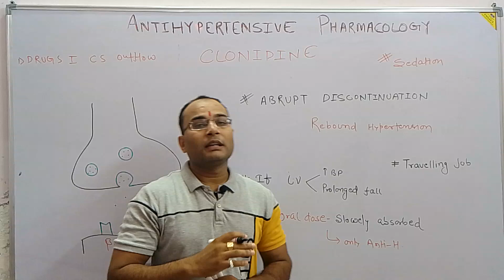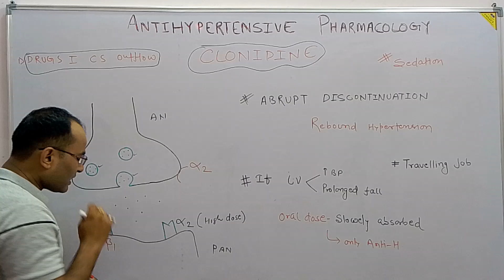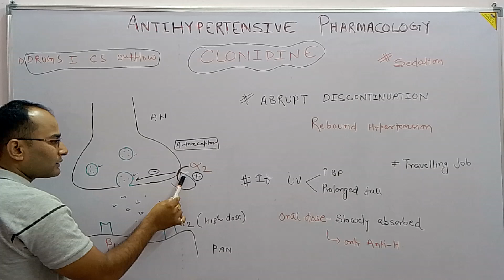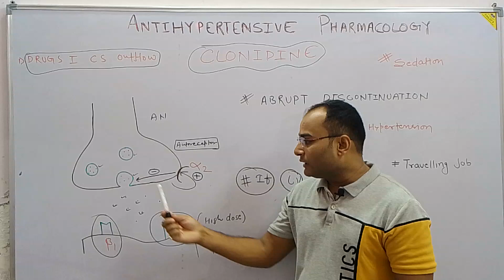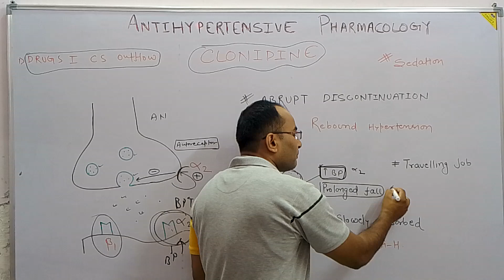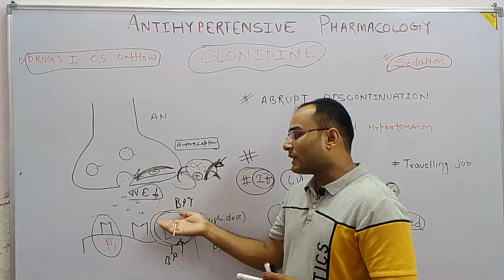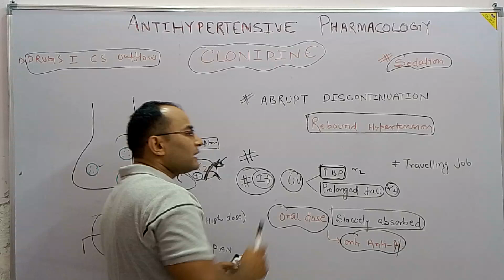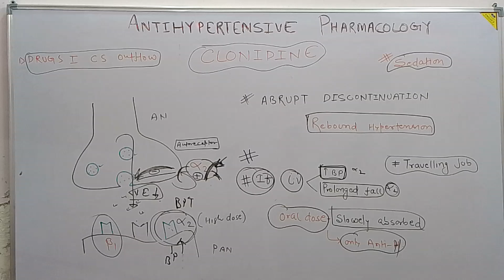Clonidine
About Video -
Clonidine acts via alpha 2 receptor to produce antihypertensive Pharmacology...but also produces rebound hypertension.
About Anant's Pharmacology :-
Welcome to Anant's Pharmacology, your ultimate resource for understanding the complex world of pharmacology. In this video, we cover a wide range of topics to help you master the subject, whether you're a student, a healthcare professional, or just someone interested in the science of drugs and their effects on the body.

Topics Covered:

Introduction to Pharmacology

Drug Classification

Pharmacokinetics and Pharmacodynamics

Mechanisms of Drug Action

Adverse Drug Reactions

Therapeutic Drug Monitoring

Case Studies and Real-world Applications

Why You Should Watch:

Simplified explanations of complex concepts

Visual aids and diagrams for better understanding

Real-life examples to connect theory with practice

Tips and tricks for acing your pharmacology exams.

Feedback and Suggestions:

We value your feedback! Let us know what you think about this video and what topics you would like us to cover next.